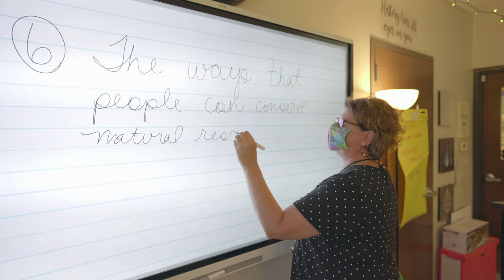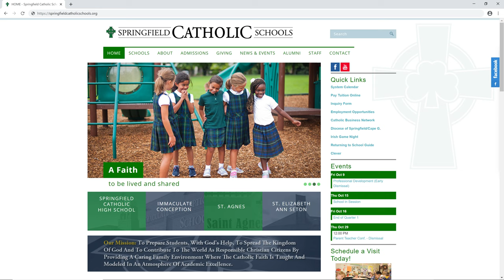SCS Annual Fund 2020-2021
Find out more about the SCS Annual Fund and how it helps our schools.